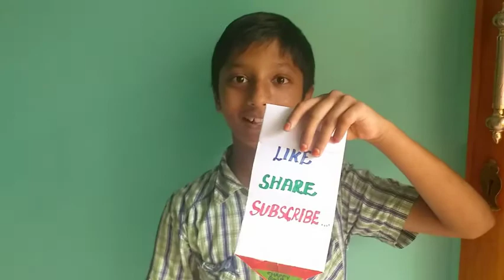How to make greeting card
neededthings:
paper
This video helo to make greeting card. Make this card and present someone